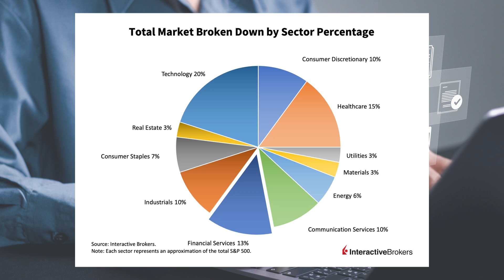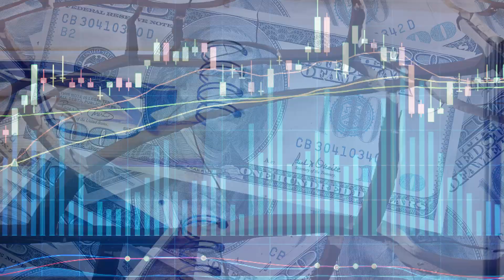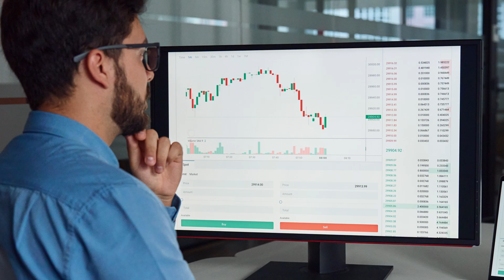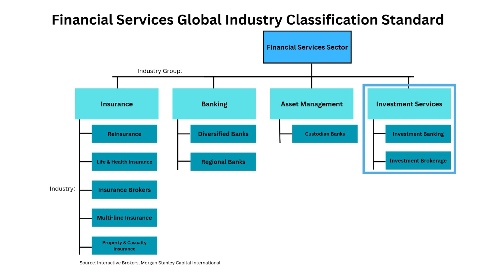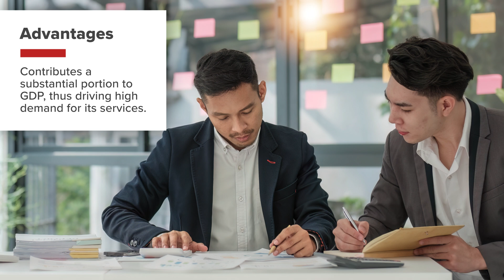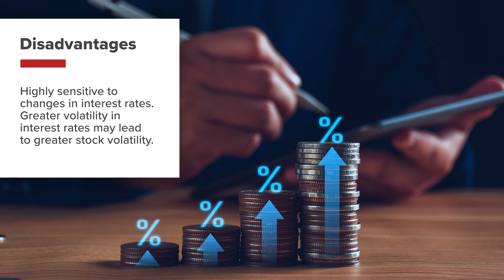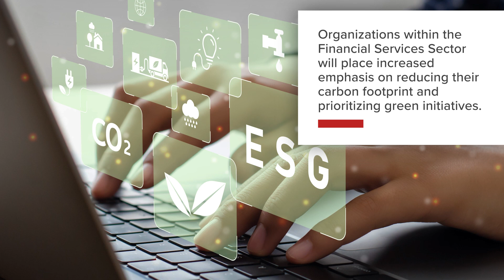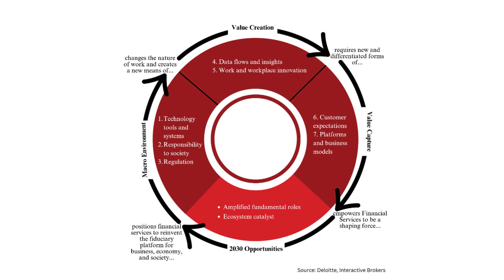Financial Services Sector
The Financial Services sector consists of a variety of financial firms including banks, finance companies, lenders, investment houses, real estate brokers, and insurance companies.